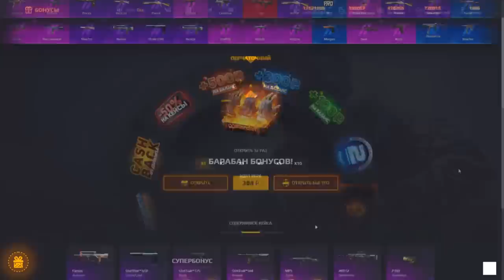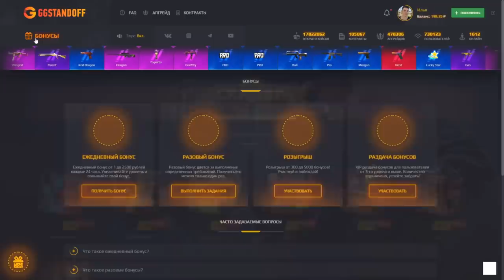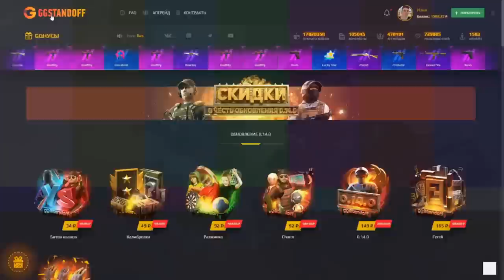ПРИТВОРИЛСЯ ЧИТЕРОМ С AWM TREASURE HUNTER В СТАНДОФФ 2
KNPP1 (КОД НА БАРАБАН)
KNP35 (+35% К ПОПОЛНЕНИЮ)